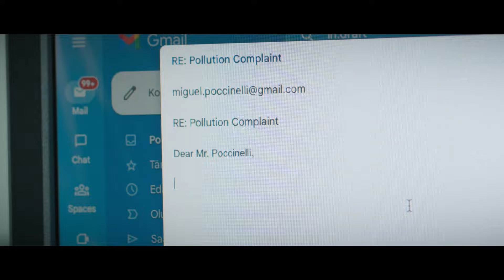A Day Dream (Short film | Dir. Tristan Asavi)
"A Day Dream"
Directed by Tristan Asavi
Director of photography - Gabriel Casagrande
Sound - Anis Zaher
Lighting - Peter Nasr Mahrous

Cast:
Nick - Tristan Asavi
Paul - Usama Ali
Bad Guy 1 - Hamad Lofty
Bad Guy 2 - Elohim Morales
Dead Body - Hamad Lotfy
Office Worker 1 - Tessa Gervacio
Office Worker 2 - Cynthia
Office Worker 3 - Artur Shuyskiy

Thanks to Andrus & Ingrit Asavi, Hansgrohe, Kingfield, Select Group, Raindance Film School Dubai